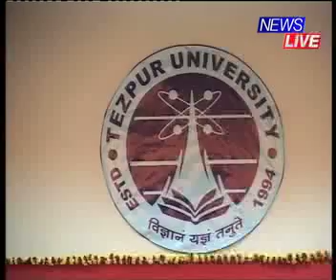cm and ulfa